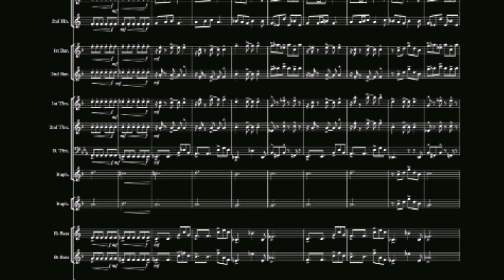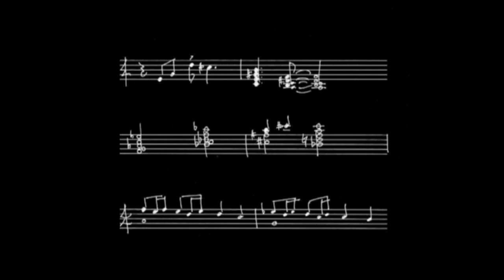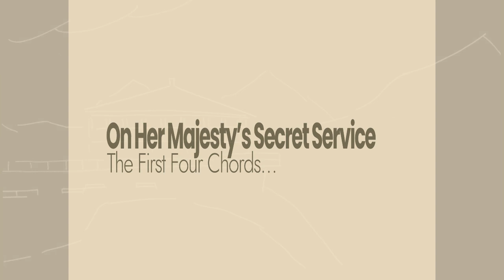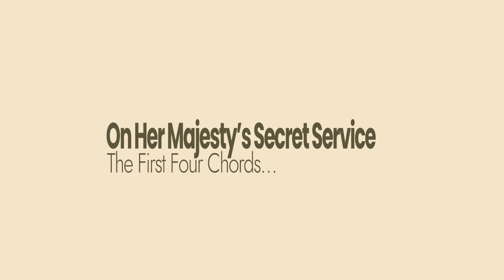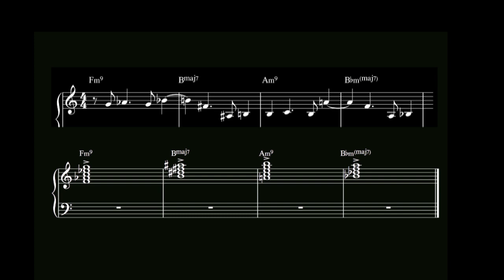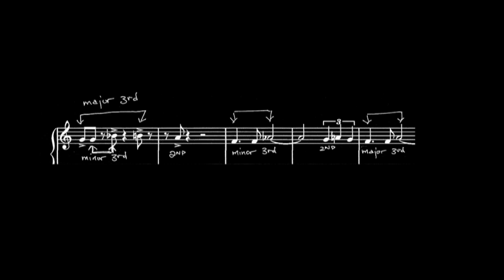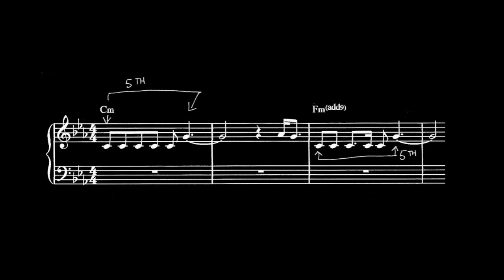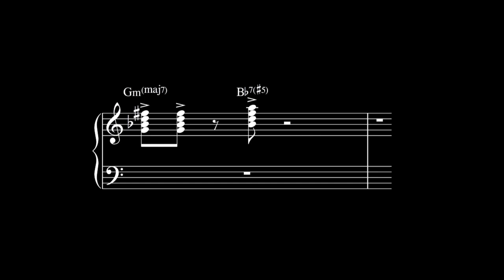On Her Majesty's Secret Service - The First Four Chords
A look at the first four chords to the theme to On Her Majesty's Secret Service and how John Barry ingeniously uses them throughout the score.